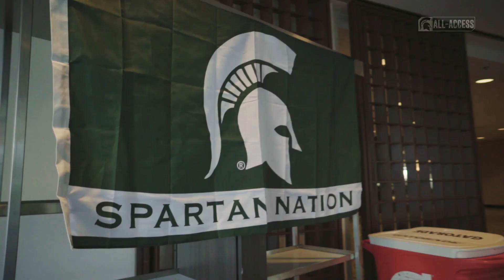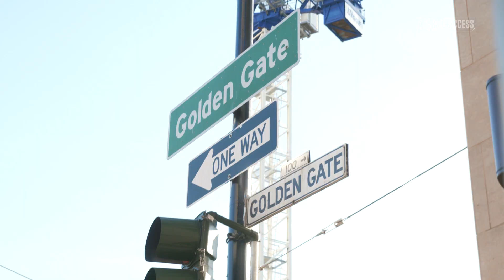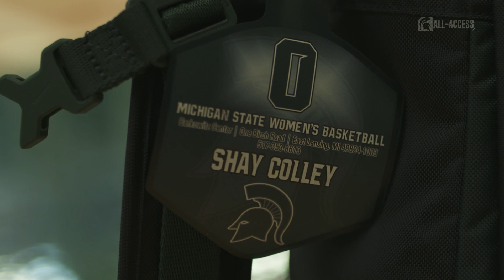Spartans All-Access: Episode 19 | Michigan State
S1|Ep.19

Features: Shay Colley from Women's Basketball talks about her time with team Canada, both Hockey and Men's Basketball take on Ohio State in dramatic fashion, and Spartan Football travels to San Francisco California for the Red Box Bowl.